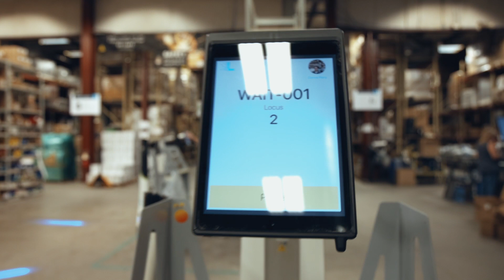Forney Industries - Robots // Short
Sandy Puc' Photography and Video offers high-end video production, located in Denver Colorado, and servicing anywhere in the world.
We are dedicated to creating powerful films and marketing pieces for personal, corporate, and charitable purposes.